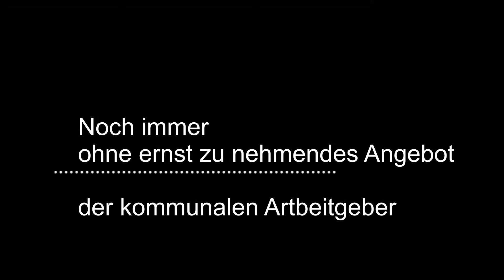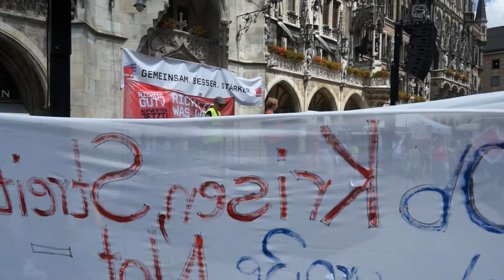GEW München - noch kein ernst zu nehmendes Angebot - Streik - 01. Juni 2015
Beschäftigte des Sozial- und Erziehungsdienstes
Noch kein ernst zu nehmendes Angebot der kommunalen Arbeitgeber
Gewerkschaft für Erziehung und Wissenschaft